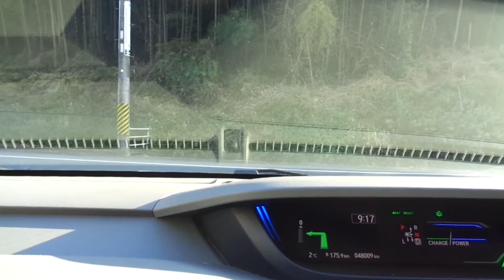フリードハイブリッドで行く 千早赤坂村水仙の丘～奈良国道２４号室まで ３０９号水越トンネル経由で急いでいます。 会社まに合うか？？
フリードハイブリッドで行く　千早赤坂村水仙の丘～奈良国道２４号室まで　３０９号水越トンネル経由で急いでいます。　会社まに合うか？？　この後も急いでいます。京奈和自動車道